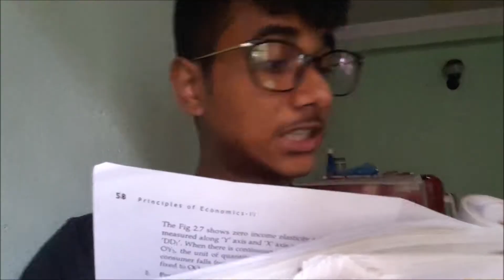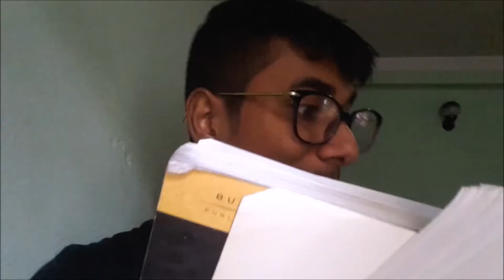That khanchuwa friend - Master Sudish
This is the video about about that friends who never get satisfied by eating.
As we know that we also have that hungry friend in group.

For funny trolls and videos like page on facebook (link given below)

Also find troll and video on twitter ( link given below )